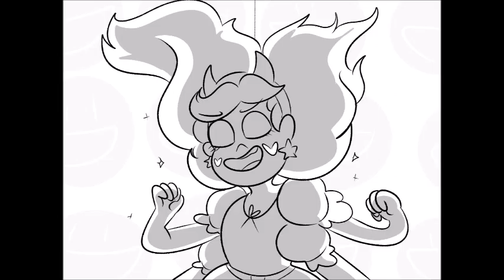What Am I To You (Adventure Time)- SVSTFOE ANIMATIC